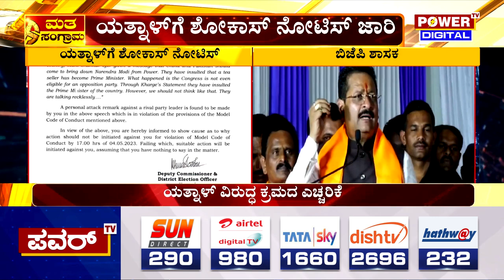Yatnal : ಬಿಜೆಪಿ ಶಾಸಕ ಯತ್ನಾಳ್‌ಗೆ ಶೋಕಾಸ್‌ ನೋಟಿಸ್‌ ಜಾರಿ | BJP | Power TV News